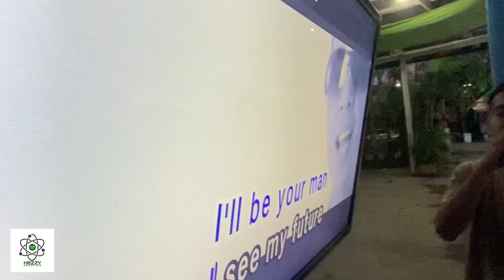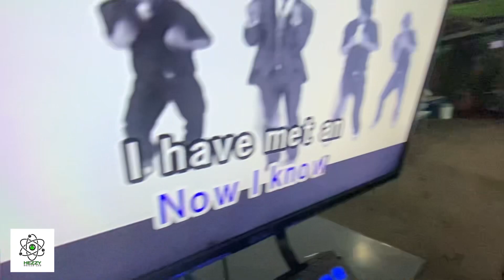ALAK AGAD PAG TAPOS MAG AYOS NG GAMIT SA LAGUNA - FAMILY REUNION 2023 EP2